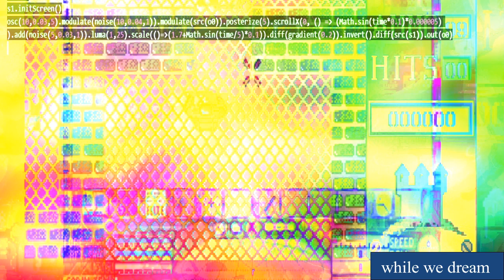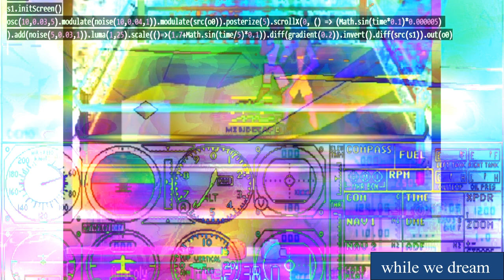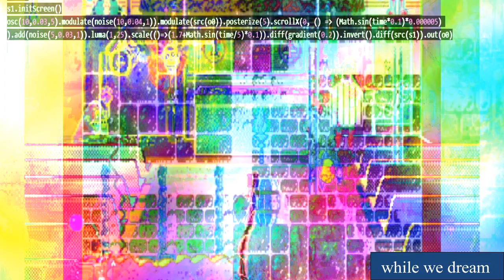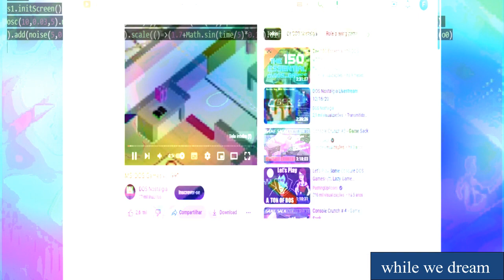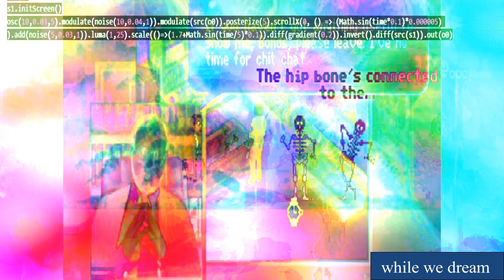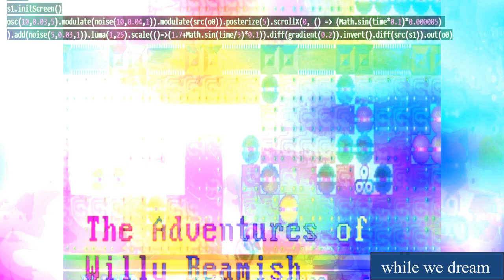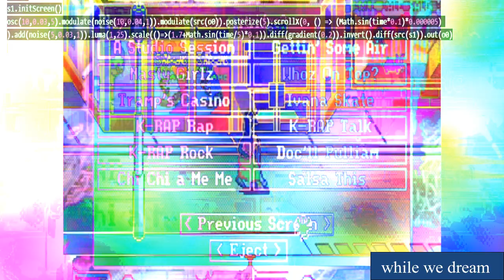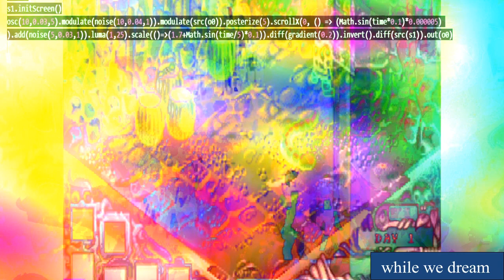while we dream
While we dream, nothing happens, and yet, nature continues to unfold as a machine
And, unless tomorrow we dream, nothing happens today
Because the effect of dreaming may bring the solution that was missing
When you know you are dreaming, all is lost, because then you are not really dreaming
You are only dreaming when you don´t know you are dreaming
Like now, this video may seem not logical, but it is an aspect of meaning
That was hidden from you before you were dreaming
May your dreams fade into soft shades and breezes of freshness that collide gently as waves dissolving into a realm of peaceful contemplation
As you go into the unknown